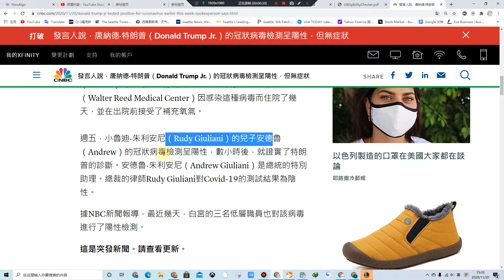川普大兒子 JR 和第一夫人梅拉尼亞（Melania）和特朗普的小兒子巴倫（Barron）均呈陽性 朱利安尼為陰性 其兒子為陽性